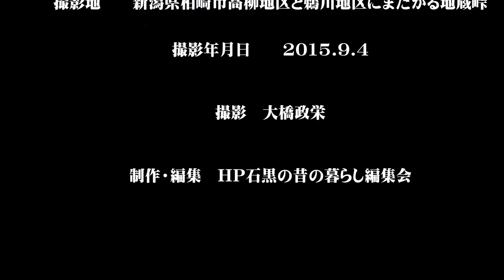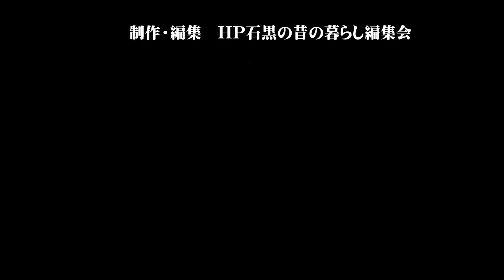地蔵尊祭り2015 9 4 a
2015.9.4　恒例の峠の地蔵様の祭りが行われた。朝は荒天で激しい雨であったが、のちに晴れ間もでた。しかし、終日、風があり
峠は肌寒いほどであった。
西須神主さんによるお祓いの後、なおらいでお神酒を頂き持ち寄ったご馳走を囲んで歓談した。
参加者は、板畑出身の中村恵三さんの寄進普請でお堂が立派に姿を変えつつあることに驚くとともにその奇特の人柄に敬を表した。また、途中で修復用材を担いで登ってこられた姿に接し、皆が口々に労をねぎらう言葉をかけていた。
工事は今のところ半分まで進んだが堂の前面は見違えるほど立派に修復されいてる。本当にありがたいことである。
なおらいの後、皆がそれぞれ来年の祭りでの再会を誓って下山した。